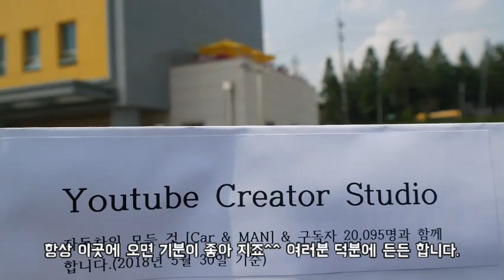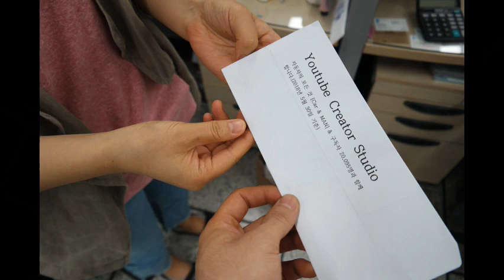[자동차의모든것-Car & Man]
1.자동차 자가 정비 방법
2.합리적인 정비 요금
3.자동차의 모든 것